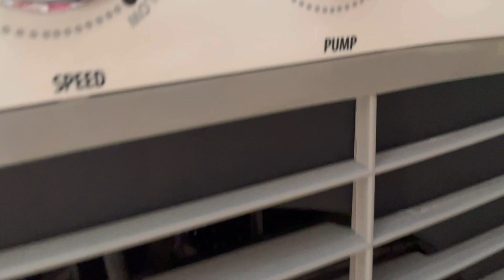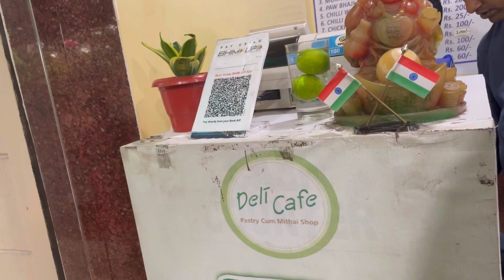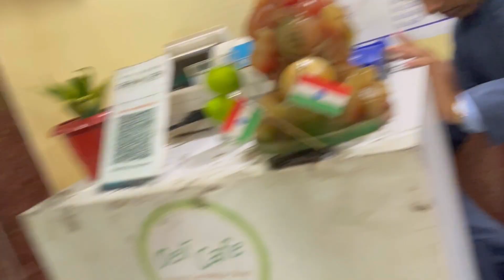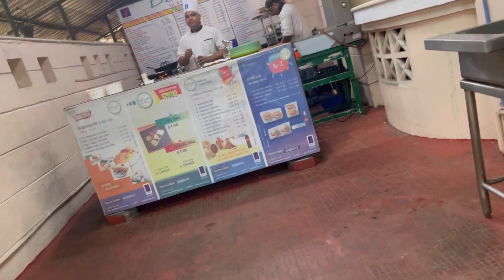Amazing place in odisha, Paradeep jagatsinghpur, too much masti🕺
Traval toka
Odia vlog
Odia blog
Blog odia